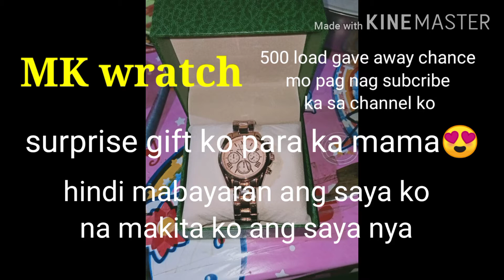Simple surprise para ka Mana...panuoring baka kayo na Manali Ng load mag subscribe na sa June 30 na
Sinurprisa c mama Ng crush nyang...simpleng piro klaro Ang saya Niya..Hindi Yun matutumbasan Ng amung Pera pag nkita mo silang masaya